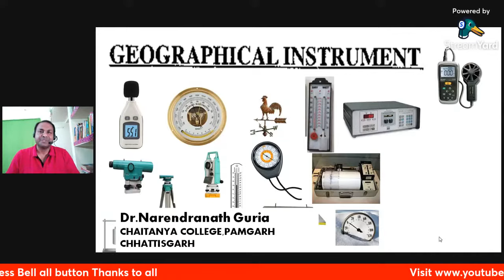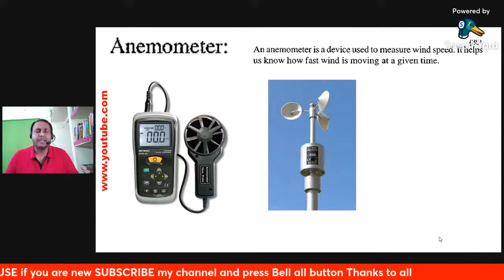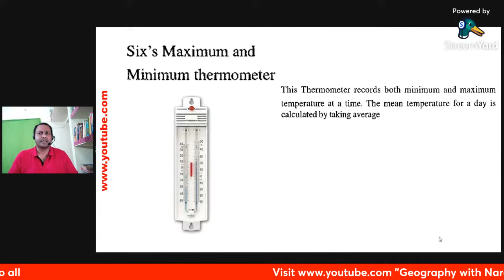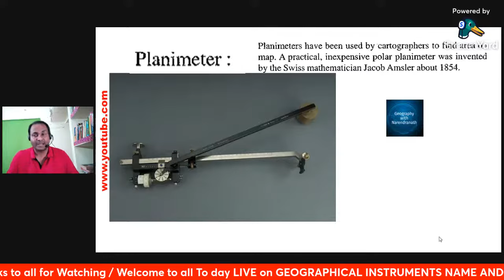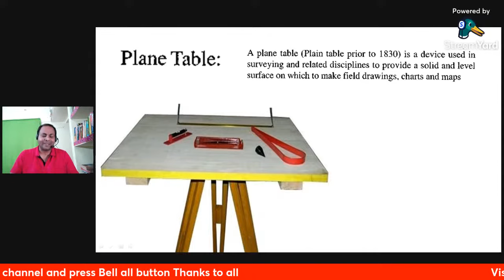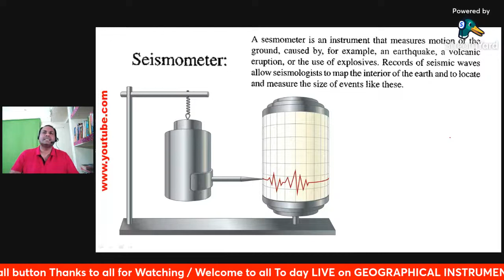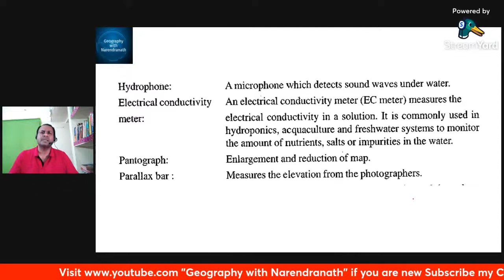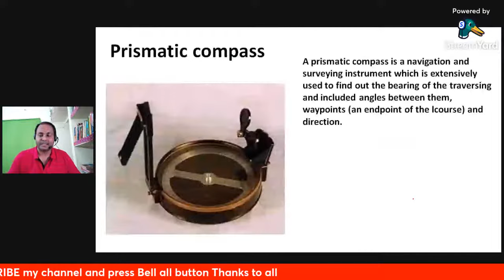Geographical Instrument Name and Use | BA/Bsc | MA/Msc Geography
Geographical Instrument Name and Use list of Instruments list of geographical instrument
more about:
Compass Clinometer: Measures slope angles and orientations.
GPS (Global Positioning System): Pinpoints accurate locations on Earth’s surface.
Sextant: Determines angles between celestial objects and the horizon for navigation.
Theodolite: Measures horizontal and vertical angles for mapping and construction.
Altimeter: Determines altitude above a specific level, crucial for topography studies.
Weather Balloon: Collects atmospheric data at high altitudes, aiding weather predictions.
Pedometer: Measures distances traveled, essential for field surveys.
Barometer: measures atmospheric pressure, providing insights into weather patterns.
Dumpy Level: Measures height differences and establishes level points for construction and surveying.
important instrument list
geographical instrument list
The importance of geographical instruments
geography practical instrument class 12
geography practical instrument, class 11
ba bsc geography practical instrument,practical instrument of geography guria sir pamgarh
important geography lab apparatus
list of lab equipment of geography, necessary lab equipment of geography, Geographical survey,
ABOUT : Dr. Narendranath Guria
For more interaction, please get in touch with him through his Facebook Page and Twitter